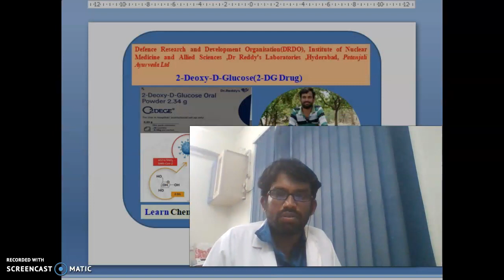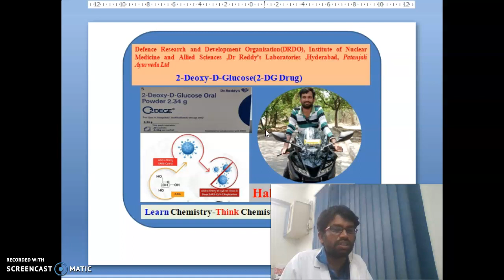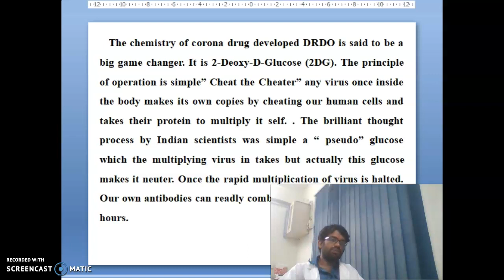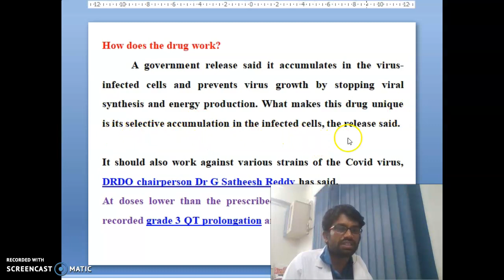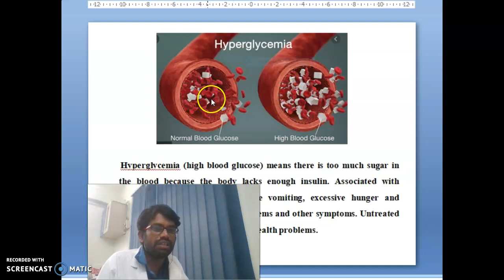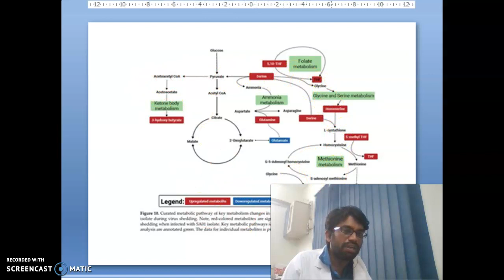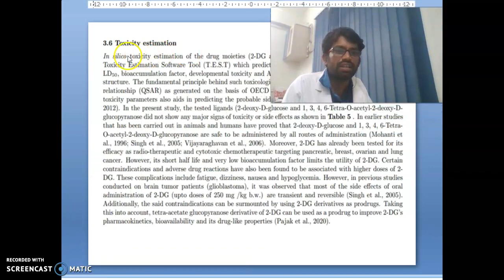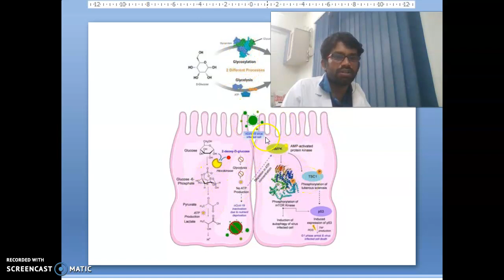2-Deoxy-D-Glucose(2DG Drug)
2DG Drug, Hyperglycemia, QT Prolongation